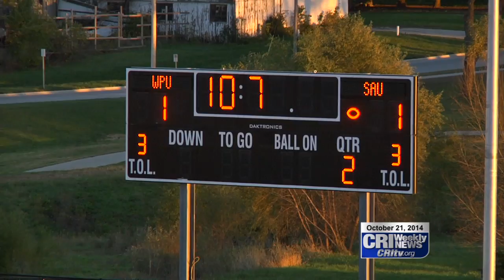Last Minute Goal Prevents William Penn Victory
William Penn looked prime to get a big win over Saint Ambrose. But the Fighting Bees had something to say.